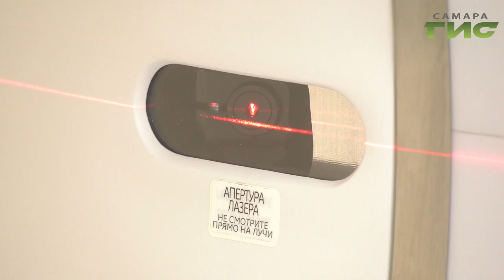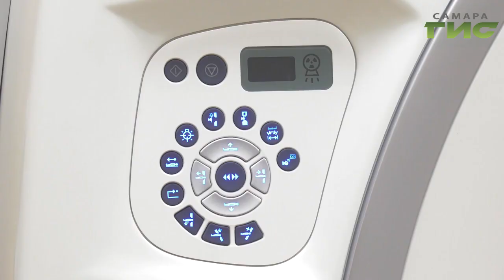Томограф нового поколения поступил в областной кардиологический диспансер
Его купили по нацпроекту "Здравоохранение". Инспекция из областного минздрава и ОНФ проверила, как он работает. Сергей Кизоркин расскажет.